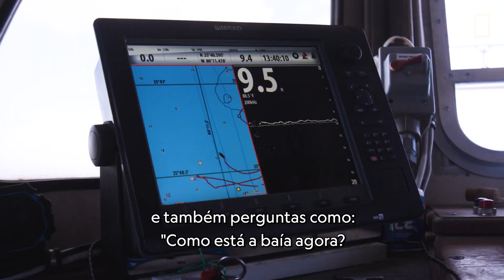Fora do anzol: Uma aventura da National Geographic Sharkfest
Para celebrar o SharkFest, os exploradores da National Geographic, Dra. Shireen Rahimi e Dra. Catherine Macdonald, se unem para compartilhar como os tubarões prosperam em ecossistemas de águas rasas.